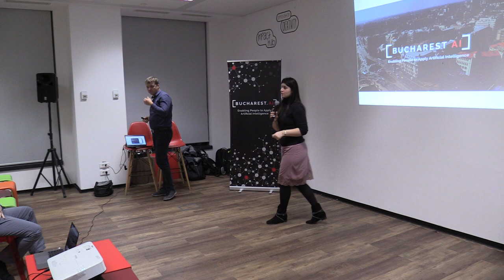(01) Alexandra Petruș - Opening - Reinforcement Learning & AI Progress DL ML NLP (2018.10.25)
It was a sterling 10th Meetup Edition, where AI practitioners with extensive experience teamed up to share from their progress to date.

Reinforcement Learning is learning what to do – what action to take in a specific situation – in order to maximize some type of reward. It’s one of the most promising areas of Machine Learning today. It plays an important part in some very high-profile success stories of AI, such as mastering Go, learning to play computer games, autonomous driving, autonomous stock trading, and more. Expect an introduction the main theoretical and practical aspects of Reinforcement Learning, discuss its very distinctive set of challenges, and explore what the future looks like for self-training machines.

AI Progress Panel will benefit from the knowledge sharing from the fields of Deep Learning for RecSys, NLP, ML, ML Models for NLP, time series analysis and a lot more.

Speakers: Alexandra Petruș (Opening), Raoul Adalbert (Reinforcement Learning), Sorin Pește (An Overview of Reinforcement Learning), Andrei Vlacu (A real-life application: Using Tensorflow in the esports industry). Panel: Sergii Khomenko, Krzysztof Suwada, Oleksandr Zakharchuk, Christian Merkwirth - AI Progress, moderated by Sorin Pește.

Below, photos from the event, some slides and a video recording of the event.